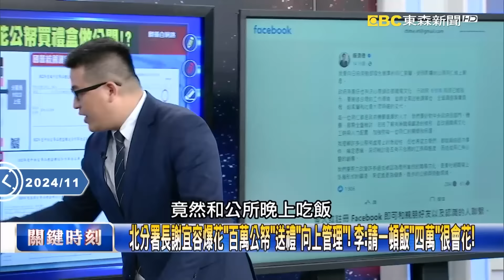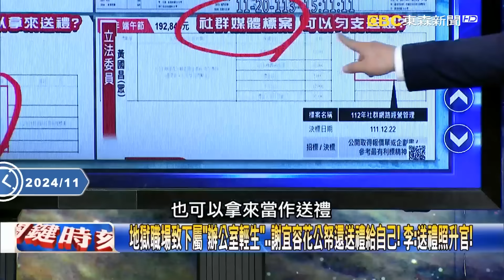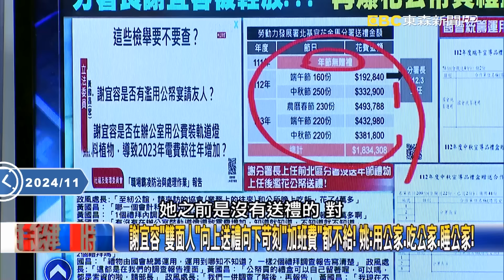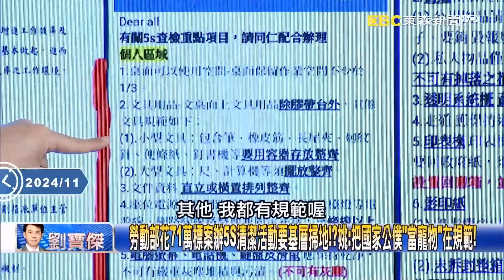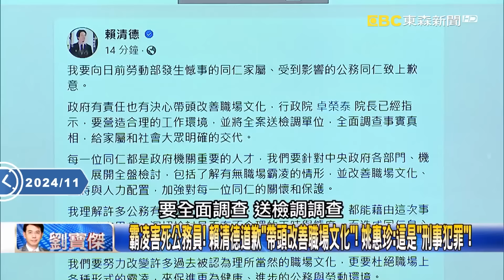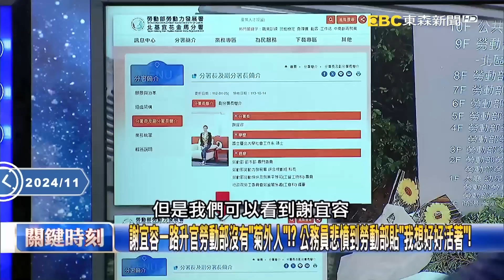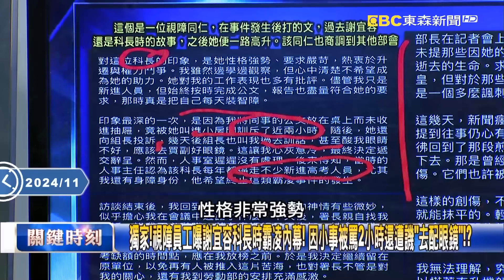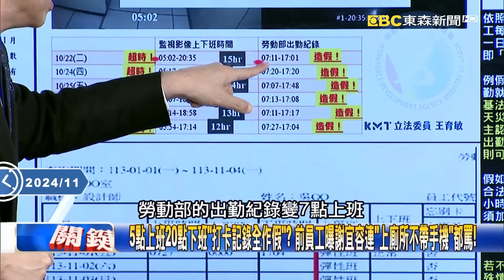【霸凌案黑幕】勞動部糟蹋死者、甩鍋家屬...寶傑氣炸「是我就跟你拚命」！親媽哭訴：別再官官相護，還我們清白！ -【關鍵時刻】劉寶傑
※自殺防治專線1925

輕生不能解決問題！東森新聞關心您
生命誠可貴，輕生不能解決問題
退一步想，可為生命找到出路！
珍愛生命，請撥打1925自殺防治安心專線
輕生防治諮詢安心專線：1925(依舊愛我)
張老師專線：1980

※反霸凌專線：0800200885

(00:00:00) 再也等不到兒子吃晚飯！ 吳姓公務員母親哭倒控訴勞動部：我的孩子被政府虐待！
(00:10:09) 北分署長謝宜容爆花「百萬公帑」送禮「向上管理」！ 李：請一頓飯「四萬」很會花！
(00:24:01)「謝宜容列被告」新北檢調分他字案調查 張禹宣：用「瀆職」大網框住再看勢辦事！
(00:39:09) 謝宜容「有靠山」一路霸凌不斷高升！？ 勞動部被貼「我是公務員、我想好好活著」！？

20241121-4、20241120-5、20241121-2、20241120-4